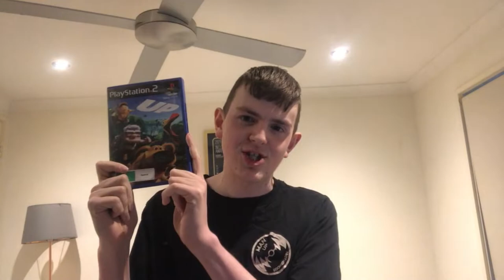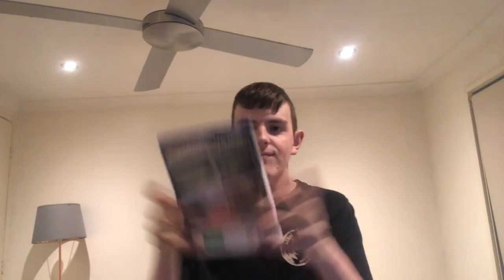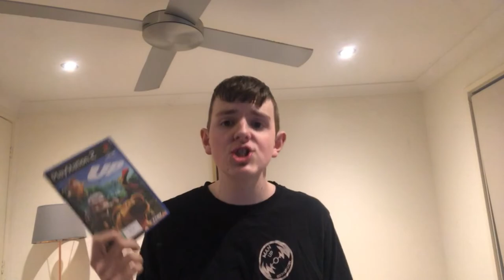THE GAMES COURT. DISNEY PIXAR'S UP (PS2)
today i review disney pixar's Up on ps2. let's see what i think. apologies if the voice over is too quiet i'm still figuring out how to blend background music and voice over together for future episodes. i do not own the rights to any B roll clips used in this video all rights go to Walt Disney and Pixar animation. no copyright infringement is intended. purely for entertainment purposes